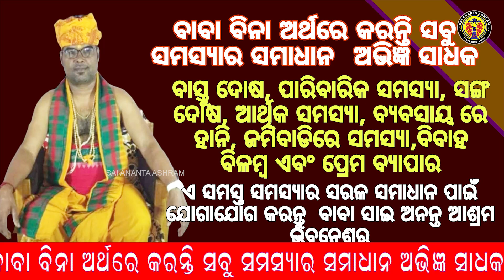ପୁରୁଷଙ୍କ ଯୌନ ଶକ୍ତି ବଢାଏ ଏହି ଫୁଲ; ହ୍ରାସ କରେ ଗଣ୍ଠି ଯନ୍ତ୍ରଣା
Name : Ananta ku. moharana
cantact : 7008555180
adress : Bbsr